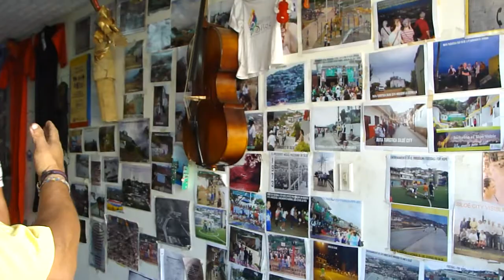RUTA TURISTICA POR SILOÉ CON ESTUDIANTES DEL ICESI.ENERO 2.014.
La Ruta Turistica por Siloé en este video se muestra los visitantes en el Museo popular de Siloé.Alli9 se cuentan todas las historias comunitarias y se hace enfasis en como llego la Fundacion Sidoc a Siloé.